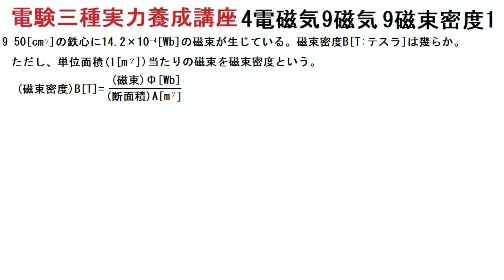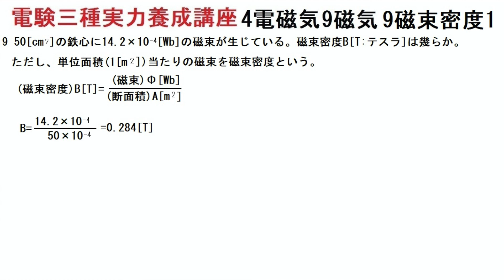電験三種実力養成講座4電磁気9磁気9磁束密度2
磁気に関する用語の定義を覚える必要があります。機械の変圧器、回転機等に必要な知識の基礎になります。